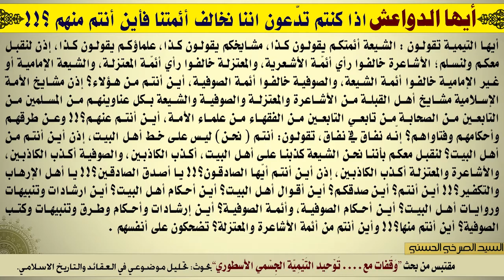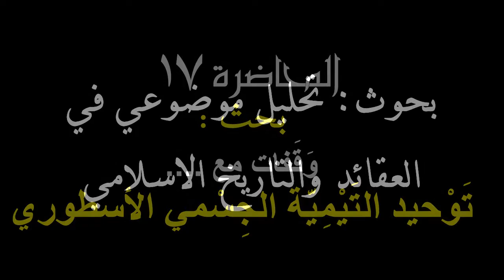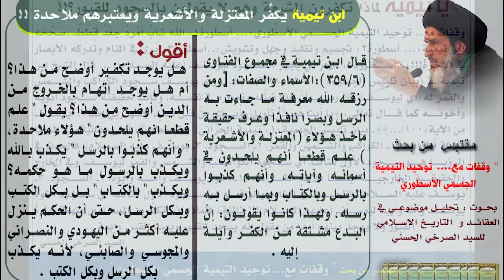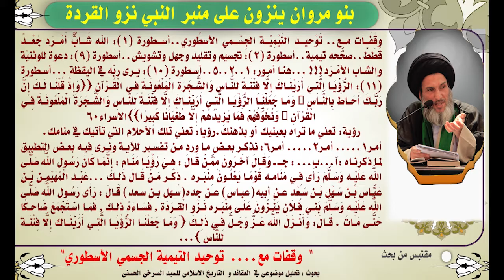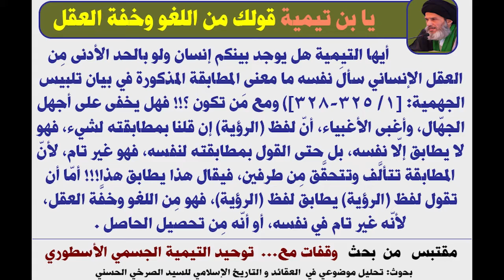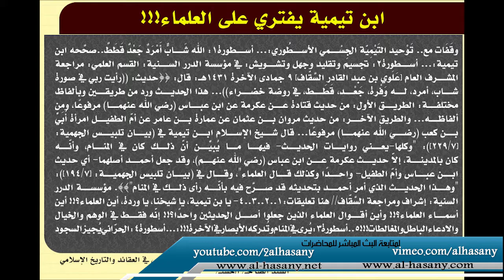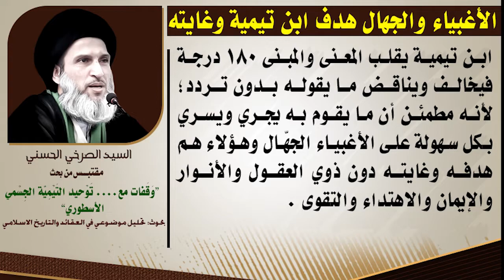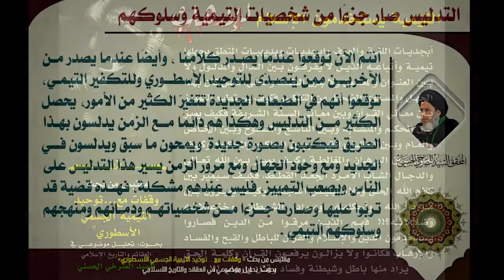المحاضرة 17- الأرض مسطحة ثابته والشمس تجري حولها! (وقفات مع....توحيد ابن تيمية الجسمي الأسطوري)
أسطورة أن الأرض مسطحة وثابته والشمس تجري حولها!!!
نونيّة القحطاني قاعدة لمعتقدات السلفيين المعاصرين!!
في عصر العلم يرفض السلفية الواقعَ العقلي والحسّي في اثبات كروية الأرض!!
ابن باز: من لا يعتقد بثبات الأرض و حركة الشمس "كافر"!!!
على أهل التنزيه من الأشاعرة والمعتزلة مواجهة التجسيم التيمي.

(الأرض مسطحة ثابته والشمس تجري حولها!) - السيد الصرخي الحسني، المحاضرة السابعة عشر من بحث (وقفات مع. توحيد ابن تيمية الجسمي الأسطوري).
السبت 13 جمادى الاولى 1438 هـ الموافق 11 شباط 2017 م، ضمن سلسلة محاضرات ’تحليل موضوعي في العقائد و التأريخ الاسلامي‘.